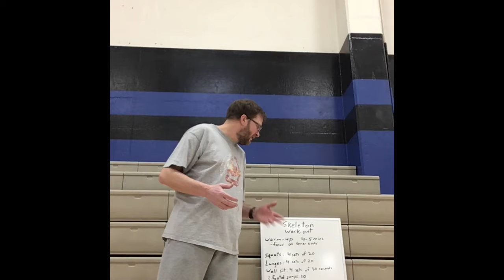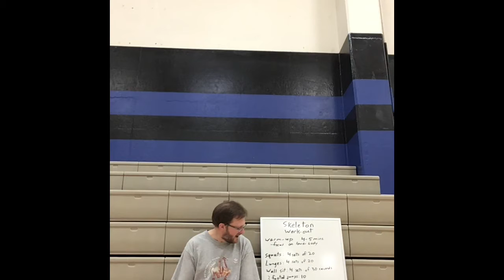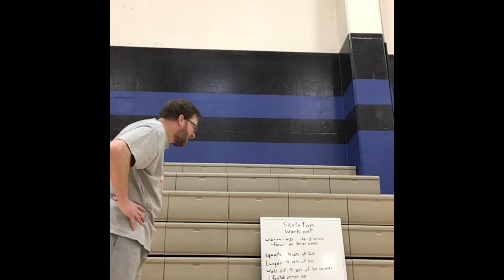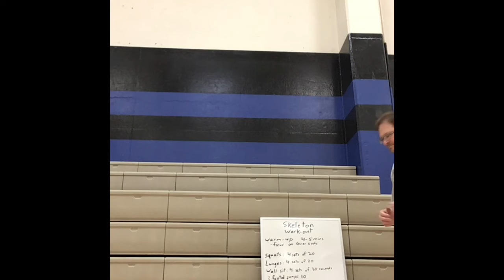Skeleton Workout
Example of the workout